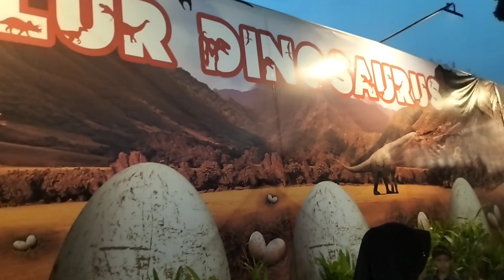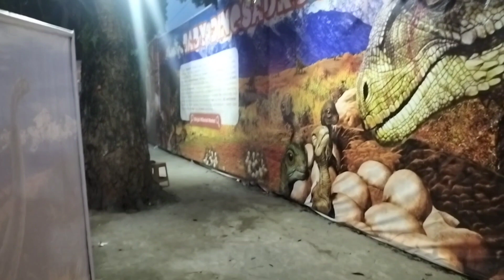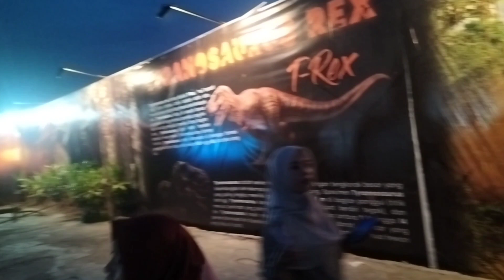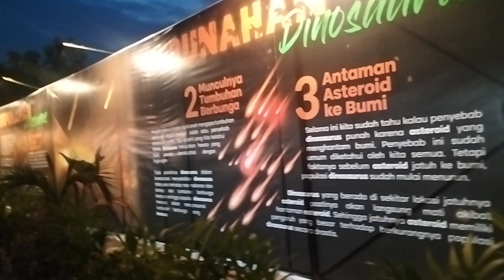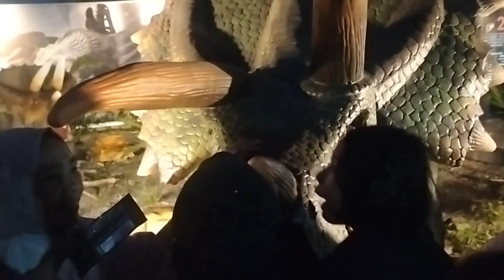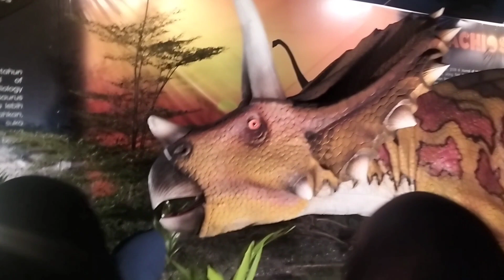BINJAI DINOSAURUS PARK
serunya berkunjung ke Binjai dinosaurus park.selain tempat hiburan Nisa juga menjadi tempat edukasi bagi anak anak
lokasi
jln Tengku Amir Hamzah.
simpang kebun lada
BINJAI